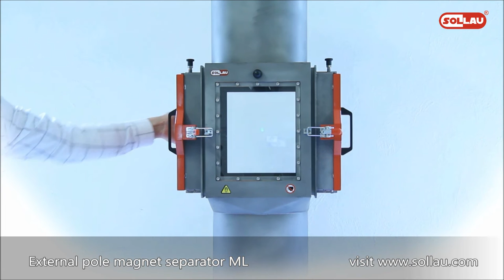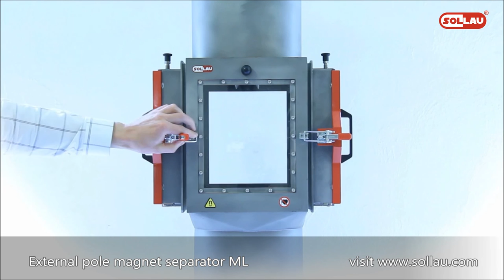External pole magnet separator ML - SOLLAU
External pole magnet separator (because of its form also sometimes called “lantern”) is designed for separation of small ferromagnetic particles from materials of worse bulk and pouring properties (such as cereals, flour, powder, sawdust etc.) that could clog the traditional magnetic grate separators.

Magnetický deskový separátor se používá k odchycení kovových nečistot z materiálů o horších sypných vlastnostech (obilniny, mouka, práškové materiály, piliny apod. by mohly zablokovat a ucpat klasické magnetické roštové separátory).